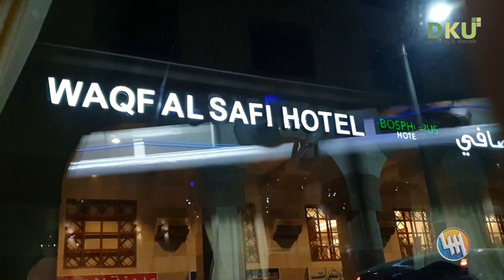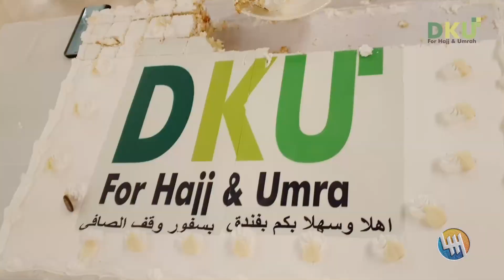Chapter C: Tiba di Madinah Jamaah Umroh DKU Samarinda (27 Oktober 2019)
Disambut dengan riang gembira kedatangan Jamaah Umroh DKU setibanya di Madinah.

Produksi LHH VIDEO STUDIO
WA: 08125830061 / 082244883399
FB/YT: LHH Video Studio

Pusat: Jl. Markisa No. 18, Samarinda, Kalimantan Timur
Cabang: Jl. Kebangkitan No. 8, Srono, Banyuwangi Jawa Timur